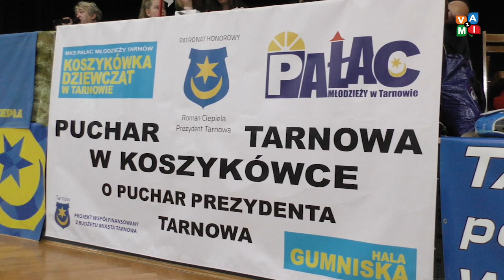Za nami pierwszy turniej o Puchar Prezydenta Tarnowa - zvami.tv